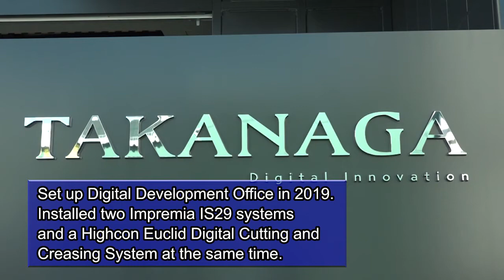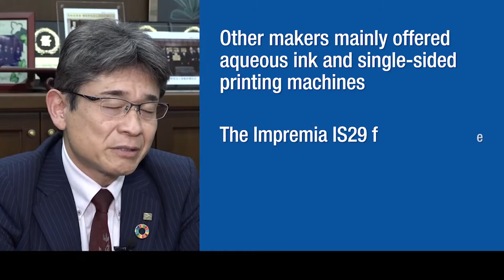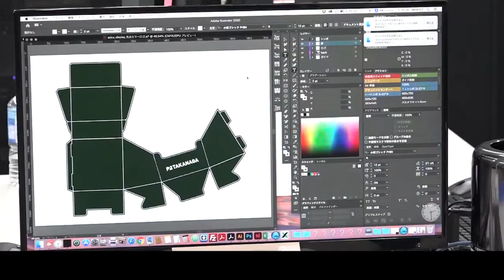Impremia IS29 and Highcon Euclid power transformation into "digital Takanaga"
[Customer testimonial]
Takanaga Synthesis Printing adopted a "digital Takanaga" identity and transformed its business model.
Building a new field of business with the Impremia IS29 and Highcon Euclid.